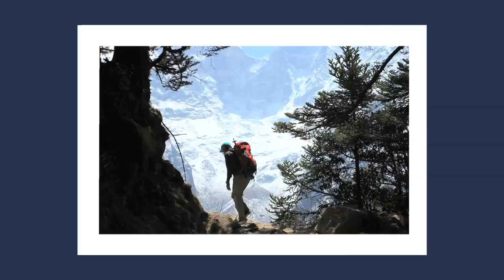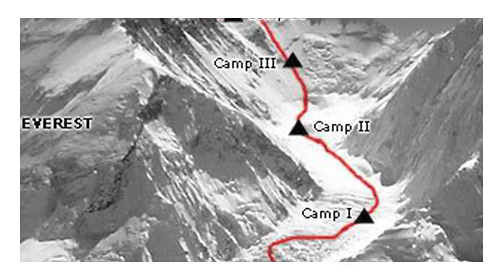Mount Everest Recap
Chris and crew summited and skied Mount Everest in the spring of 2011.